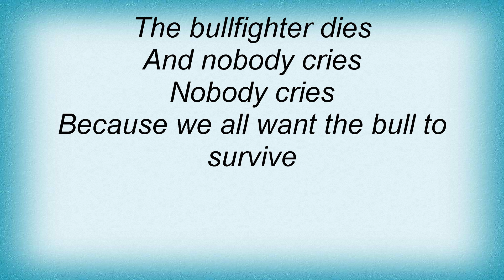Morrissey - The Bullfighter Dies Lyrics